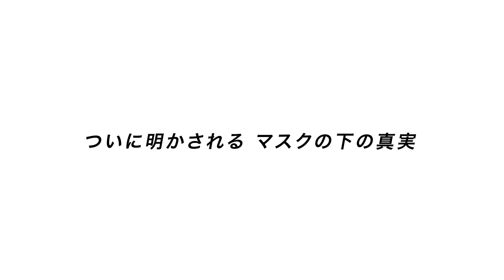『ザ・マスクド・シンガー』シーズン2 【ツインスター】サイドストーリー出演後インタビュー | Amazonプライムビデオ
マスクで正体を隠した有名人が実力勝負のパフォーマンスに挑み、出演者や視聴者がその正体を推理する新発想のエンターテインメント番組！『ザ・マスクド・シンガー』

ついに明かされるマスクの下の真実！

『ザ・マスクド・シンガー』シーズン2
8月4日（木）よる8時～ 独占配信中

公式Facebook
＠PrimeVideoJP

公式TikTok
＠amazonprimevideojp